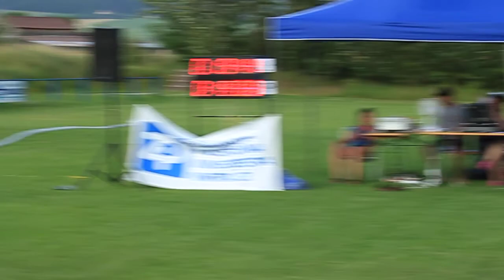ZLPS ve Fryštáku 2012 | SDH Hřívínův Újezd a Kaňovice - Dorost